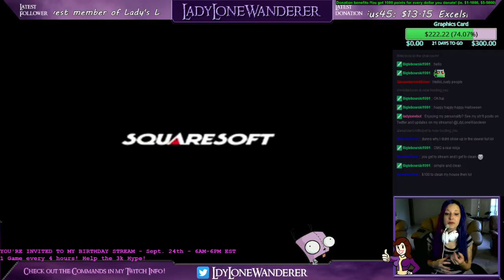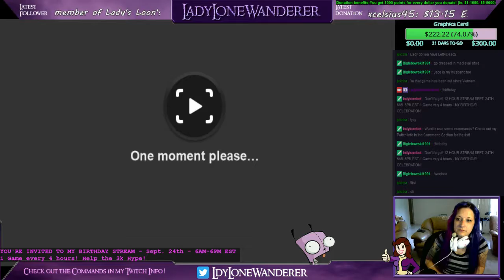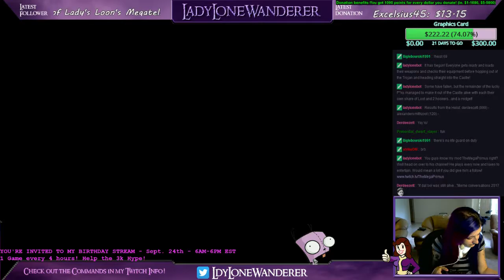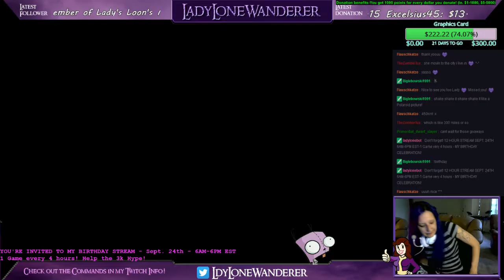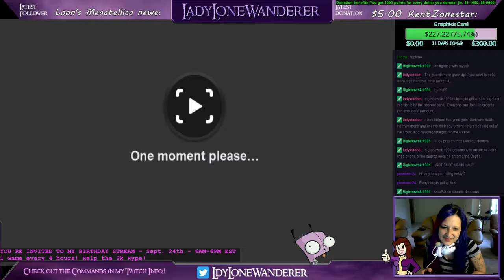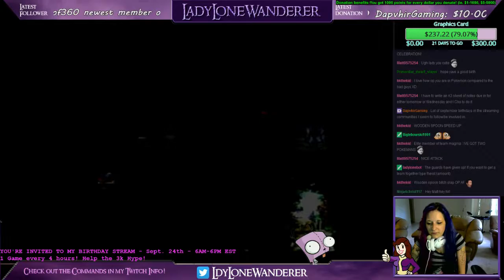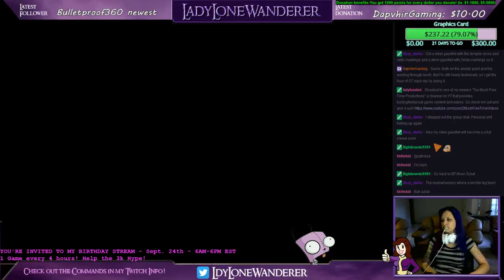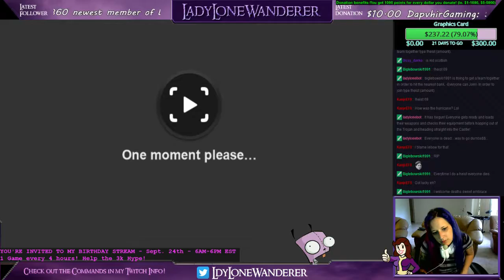Chrono Cross-Part 1-Beat b**ches with wooden Spoons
New Capture card, no game of Chrono Cross, one of my fav RPGs from the PS1 days.